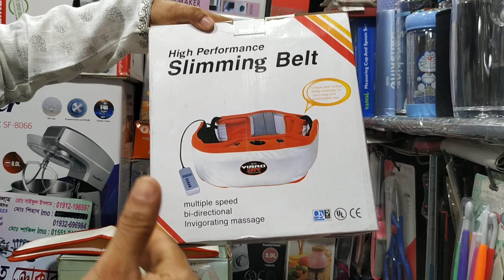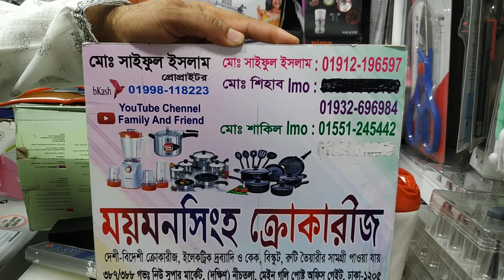শরীর স্লিম ফিট রাখার স্লিমিং বেল্টের দাম/Slimming Belt collection & price